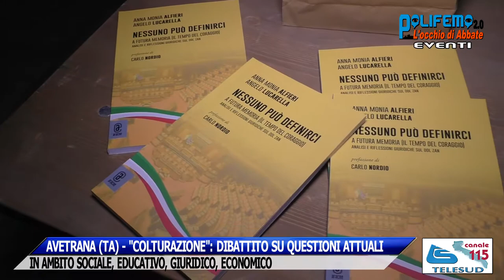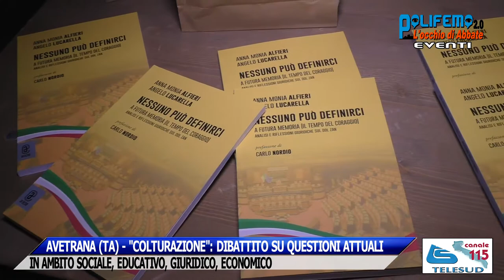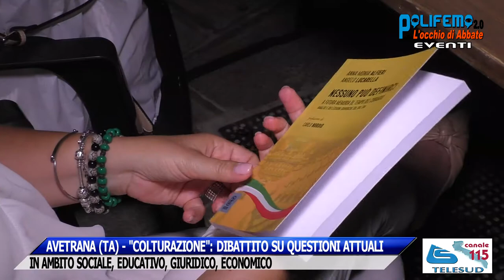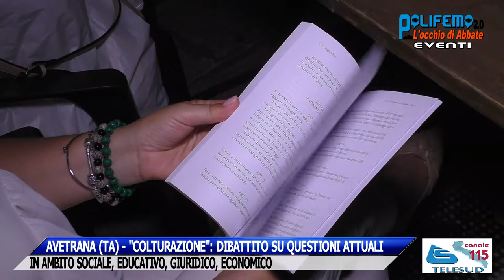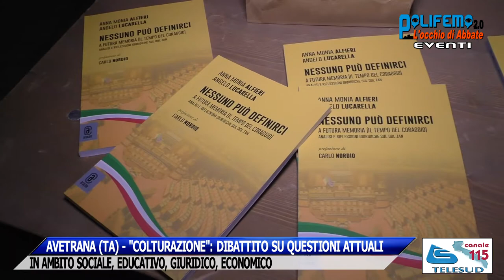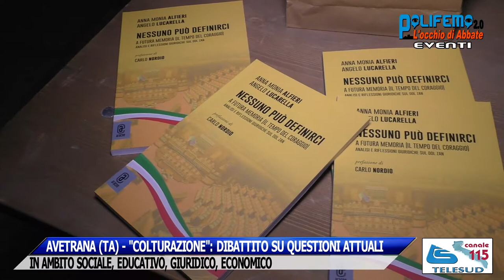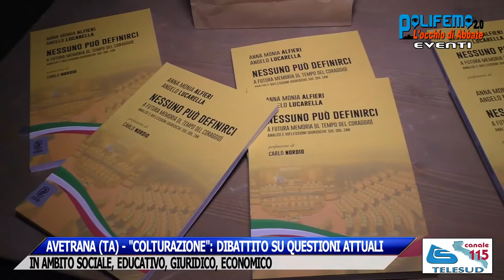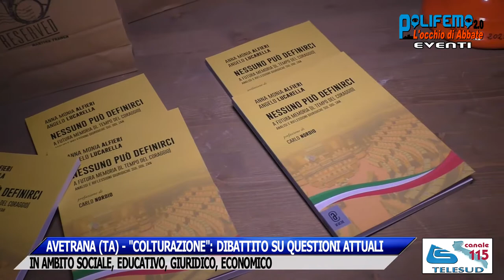AVETRANA (TA) - "COLTURAZIONE": DIBATTITO SU QUESTIONI ATTUALI